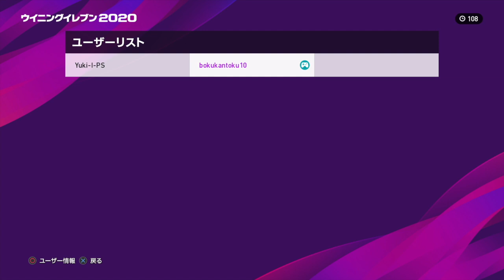【ウイイレ2020myClub】#70 王国の最高傑作FPジェズス！あの新スキル付けたらエースに名乗り⁉︎ 【実況】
ーすべてのサッカーファンに贈るー
サッカーを愛する人のための、生まれ変わったウイニングイレブン

発売日：2019年9月12日（木）
PS4 『レジェンド エディション』：10,368円（税抜）　※ダウンロード版のみ
PS4 ディスク版・ダウンロード版：8,208円（税抜）
好評発売中！